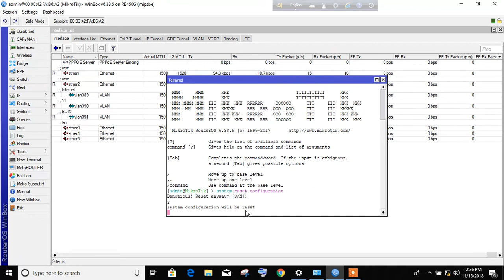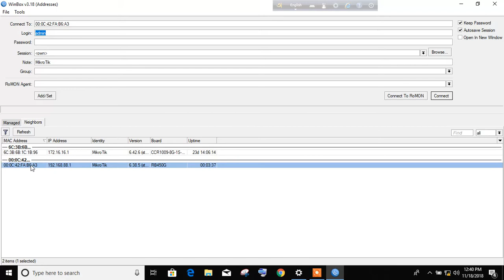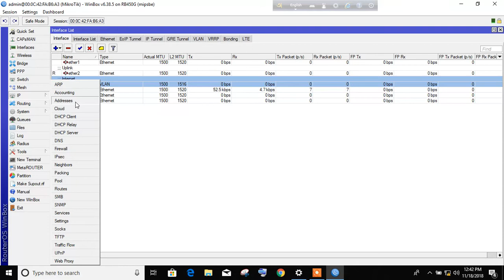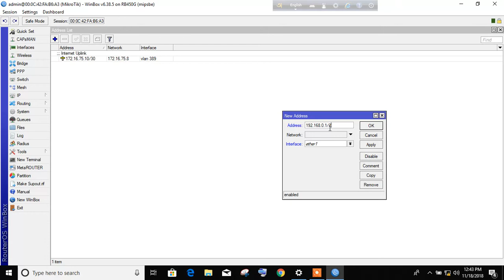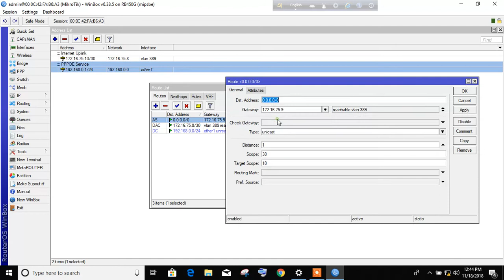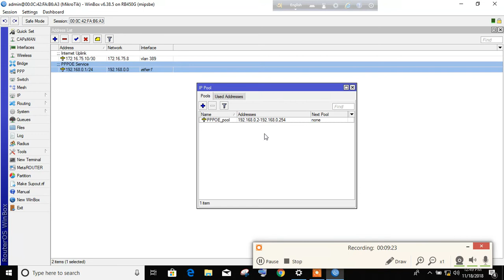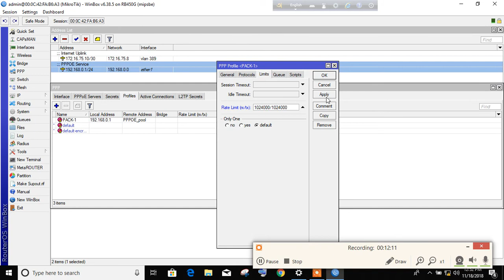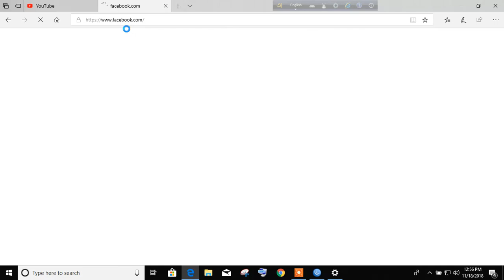mikrotik Router pppoe configuration Step By Step (bangla)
Mikrotik Router Setup PPPOE Service Configuration any Problem Face Command me And than solved this command now ok